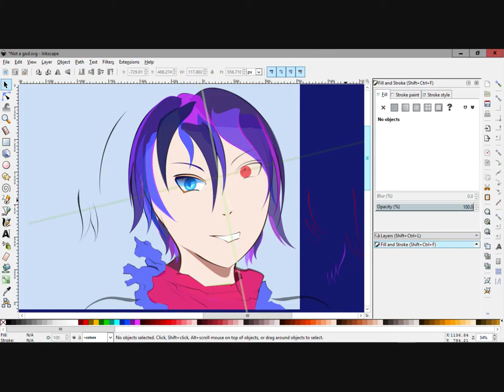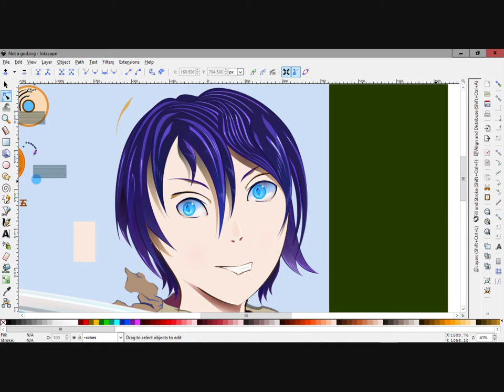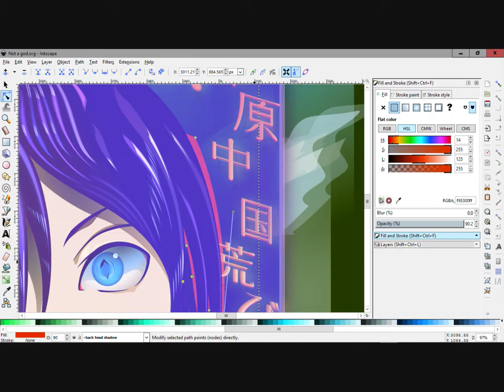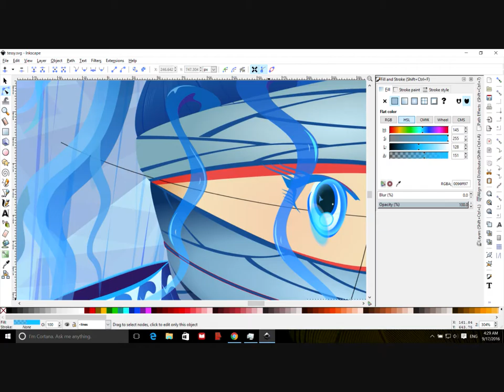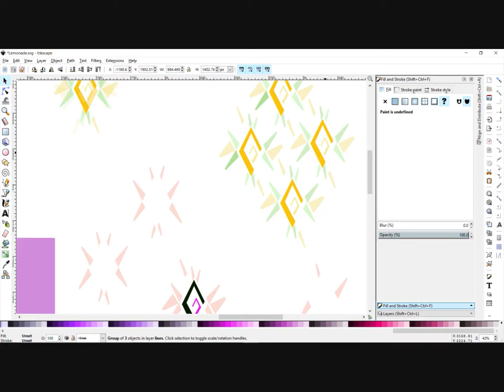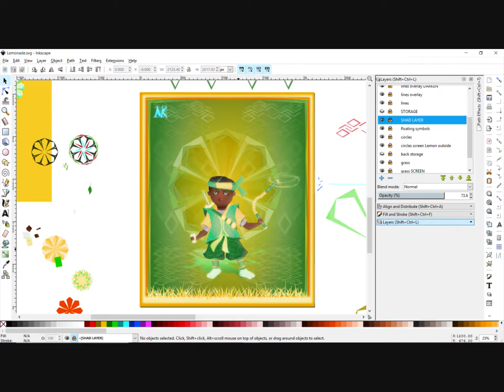Kairnain 2016 in review part 2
Part 2 of my artistic adventures of 2016--Late but great, enjoy!

Credits:
En Garde by Zach Parrish and Harmony of Heroes
Together We Ride (to Victory) by Brian Czernikowski and Harmony of Heroes